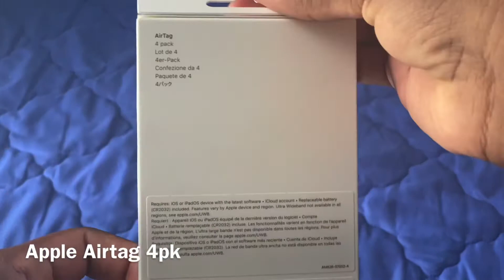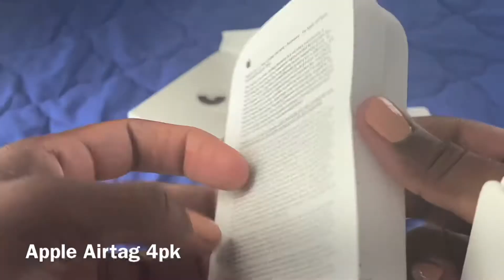Unboxing | Apple Airtag 4 pk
I’m unboxing the Apple Airtag 4 pack